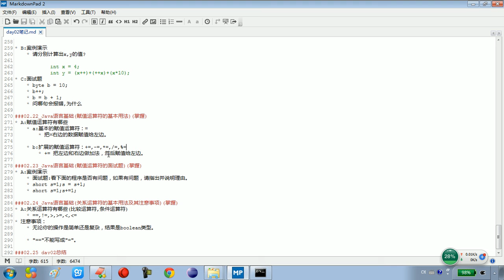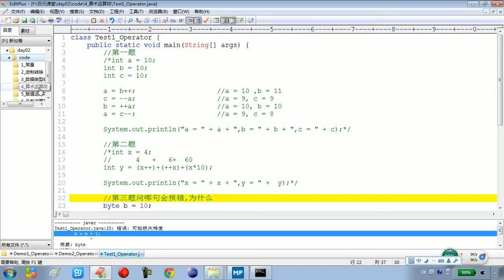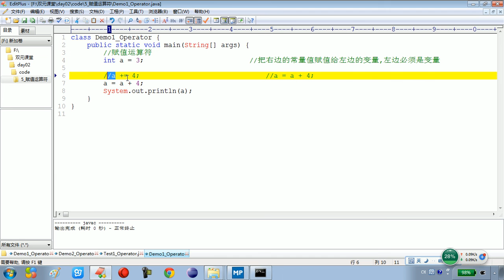02 22 Java语言基础赋值运算符的基本用法